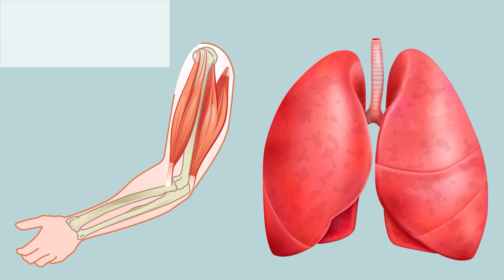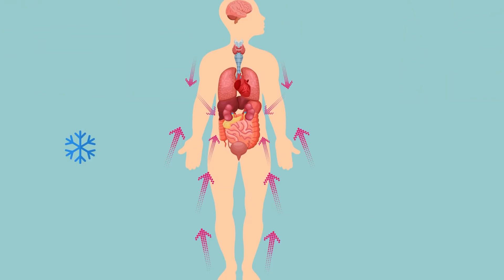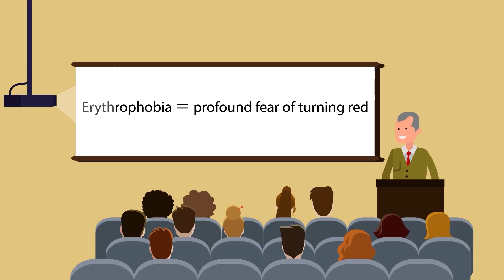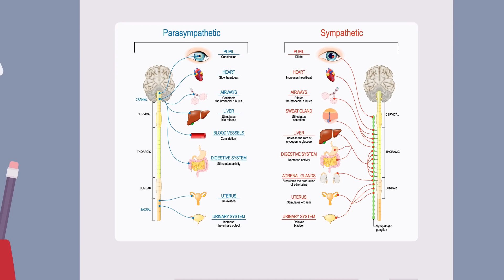Why Do We Shake When We Are Cold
Have you ever been so cold you can't feel your toes, your teeth are chattering, and you can't stop shaking? The human body has certain mechanisms to help adjust to different environments, so when it gets cold out, our body knows how to properly respond to keep us alive. Check out today's epic new video to find out more about how the human body really works.